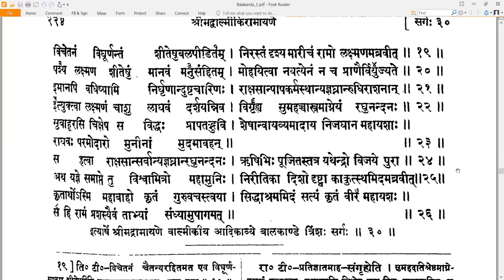30 Valmiki RamayaNam - वाल्मीकि रामायणम् - Balakandam बालकाण्डम् Sarga 30 सर्गः ३०